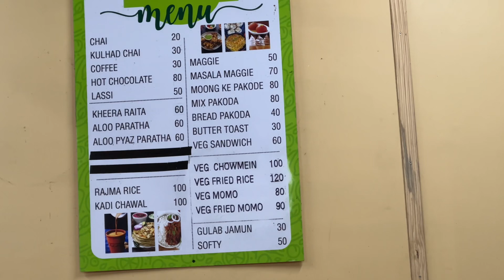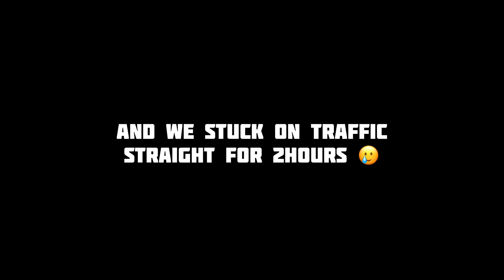Kainchi Dham 2024 Extreme Traffic On Weekends 😱 | Nainital Traffic in New Year 2024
TITLE :- Kainchi Dham 2024 Extreme Traffic On Weekends 😱 | Nainital Traffic in New Year 2024

All Visuals Are Original.
Nainital, Uttarakhand
Urroozz